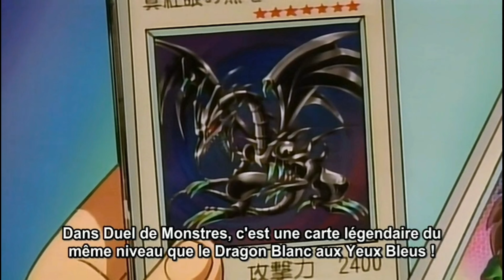🎲 L'HISTOIRE DE YU-GI-OH! PARTIE 3/6 (RÉSUMÉ DES FILMS, SÉRIE, HORS-SÉRIES, JEUX VIDÉOS, CARTES)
Si tu aimes mes vidéos, mes thèmes et t-shirt, soutiens moi en t’abonnant à la chaîne
et en partagent mes vidéos !

0:00 Intro
1:51 Yu-Gi-Oh Duel Monster The Movie 1999
4:04 Yu-Gi-Oh Le Film La Pyramide De La Lumière
5:14 Le Jet de Kaiba !
6:33 L'histoire du deuxième film
9:38 Yu-Gi-Oh Réunis Au-Delàs Du Temps
12:26 The Darkside Of Dimensions
14:50 Le retour du jet de Kabia !
15:10 L'histoire du film
21:27 Conclsuion

Et encore plein d'autre choses à découvrir !